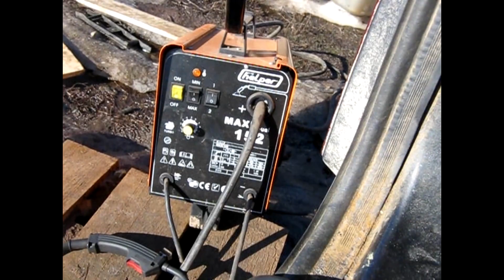Ремонт Нивы ч3.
Продолжаем заниматся сварочним ремонтом Нивы.